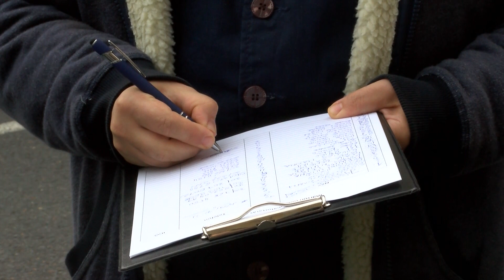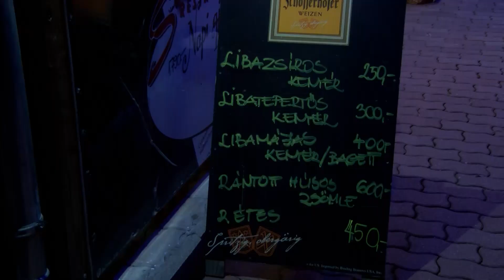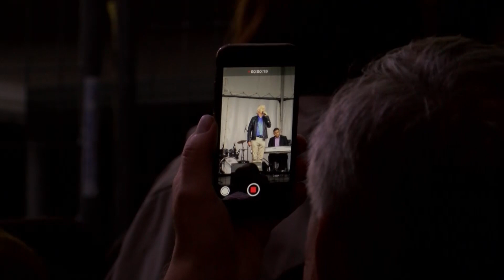Libák, lámpások és lágy dallamok a Tavirózsa utcában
Ismét megrendezték Hévízen a Márton-napi családi fesztivált.